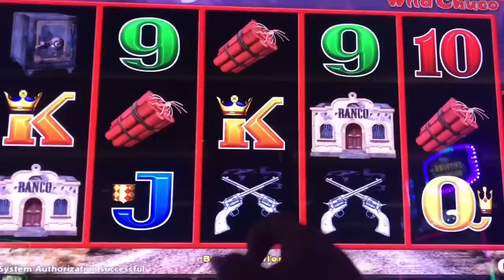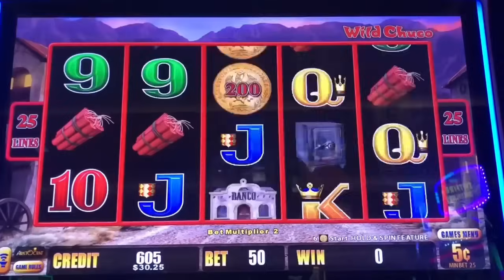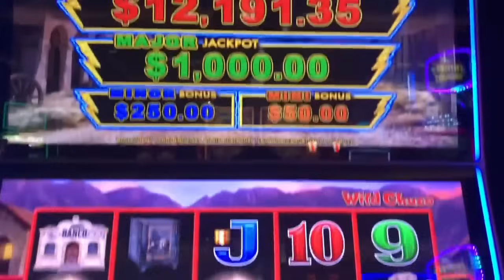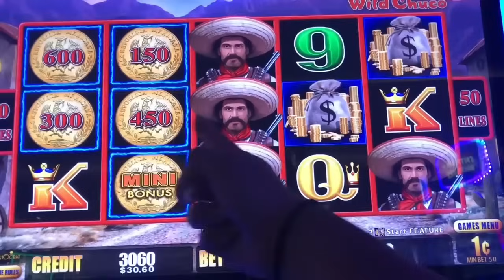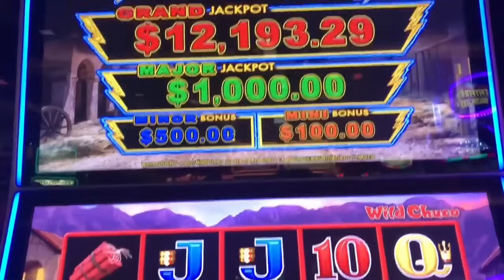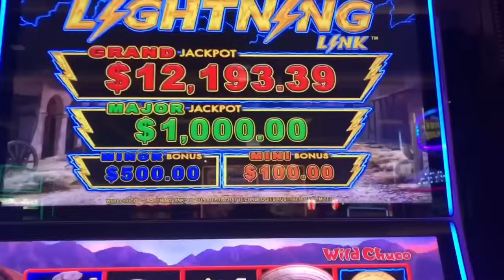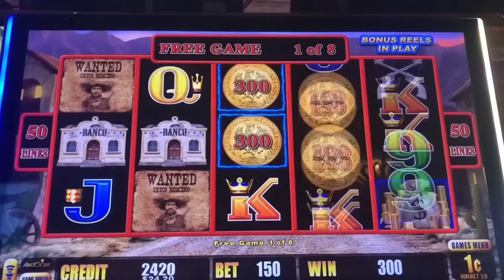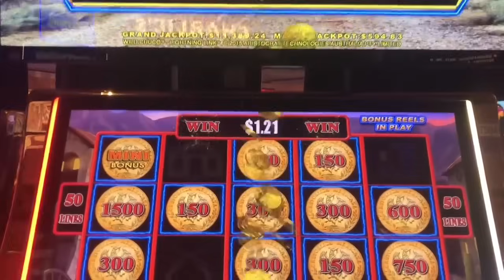Lightning Link Slot Machine ⚡️🖇️ 🎰 | Wild Chuco Casino Session 🤠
Lightning Link Slot Machine ⚡️🖇️ 🎰 | Wild Chuco Casino Session 🤠 RP